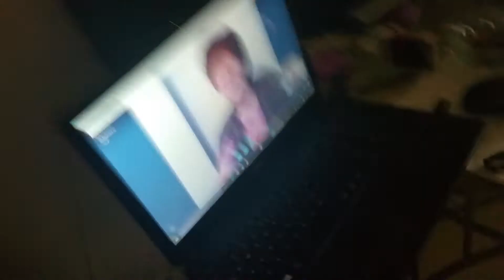To say goodbye bunican And bizza Happy Thanksgivin